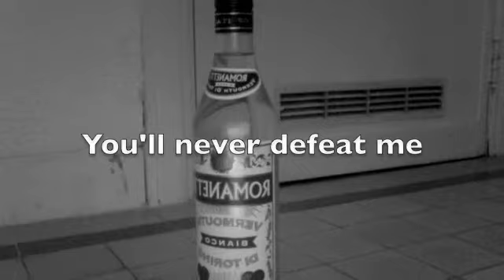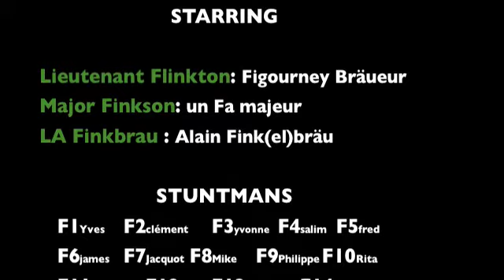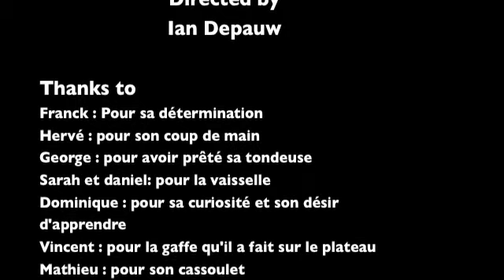Finkbrau 3 : Rise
Le dernier film qui ferme la trilogie sur les finkbraü